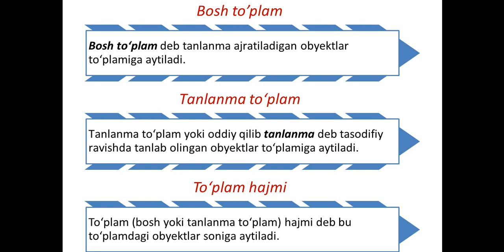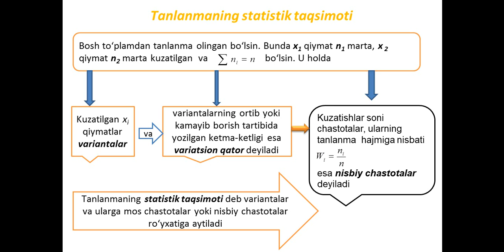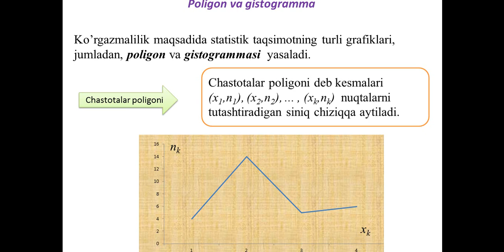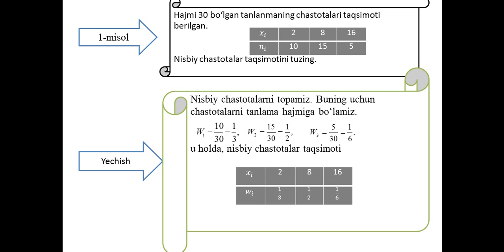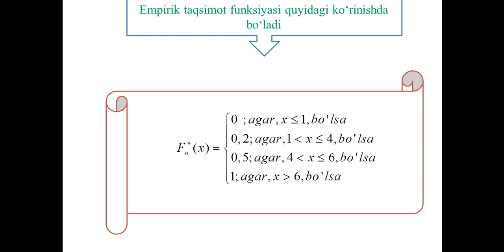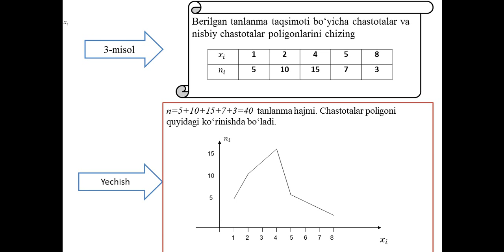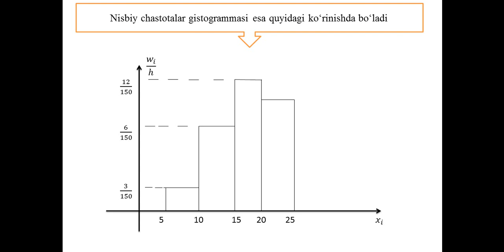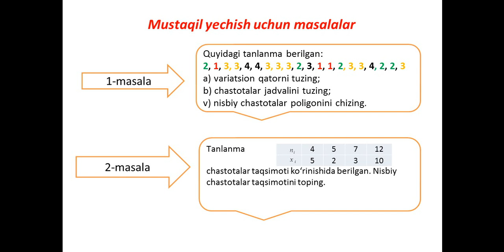OTM: TDAU Andijon filiali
Fan:          Iqtisodiy matematika
Mavzu:    Tanlanmaning statistik taqsimoti Empirik funksiyasi Poligon va gistogramma
Muallif:    D.Iskandarov